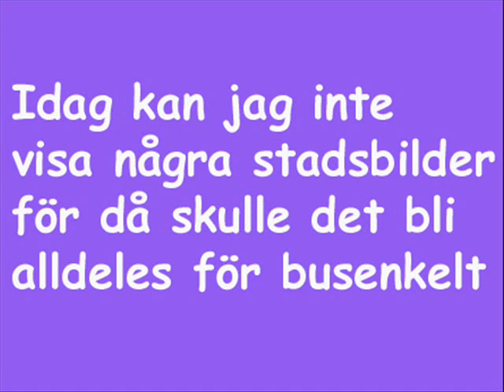Dagens Stad 12 maj 2008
Vad heter staden som döljer sig bakom musiken?